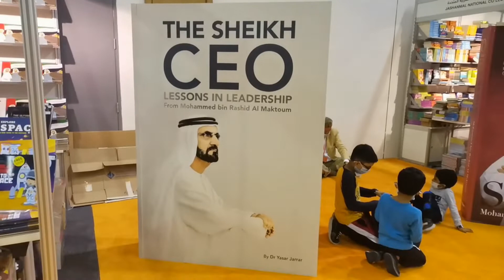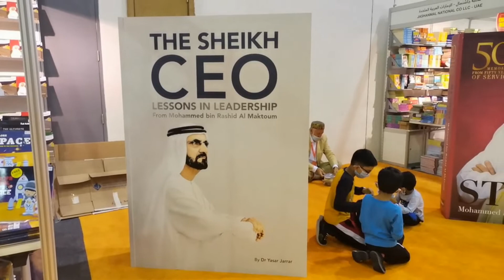Sharjah International Book Fair 2020 | Food India